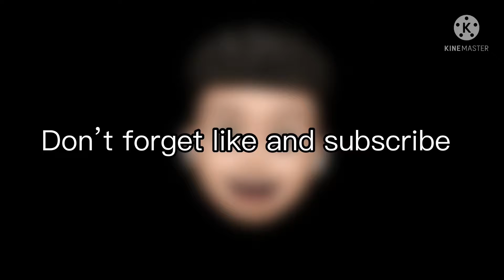ENERGY ⚡️[ Highlights Free Fire 🔥]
Phone 📱 IPhone 7 Normal

Editing app is kine master 📱📱

Keywords🔐🔑

highlights free fire iphone
highlights free fire iphone 7
highlights free fire awm
highlights free fire brazil

free fire criminal
free fire ali omar
free fire arabic
free fire arab

iphone 7 plus free fire hassasiyet ayarları
iphone 7 free fire vale a pena 2021
iphone 7 free fire nueva actualizacion
iphone 7 plus free fire vale a pena 2021

iphone 7 normal
iphone 7 plus prix maroc
iphone 7 plus camera
iphone 7 plus vs iphone 8 plus
iphone 7 plus 2021
iphone 7 activation impossible
iphone 7 afficheur
iphone 7 activation impossible une mise a jour est requise